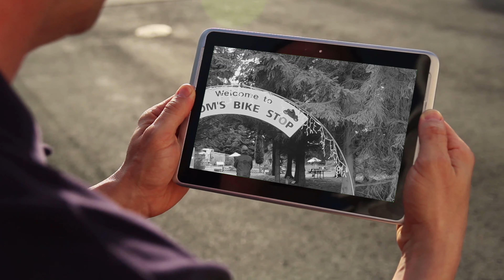Harley Davidson Ultra Limited Mr & Mrs Cider Dom's Bike Stop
A ride out with friends on the Harley Davidson Ultra Limited and Streetglide CVO.
From Dom's Bike Stop Leominster onto the Lower Load Inn then onto the RedLion Gloucester.

Canon G7X Mark ii
GoPro 8
Canon 80D
Canon 60D
Rode Videomic Pro
Zoom H5